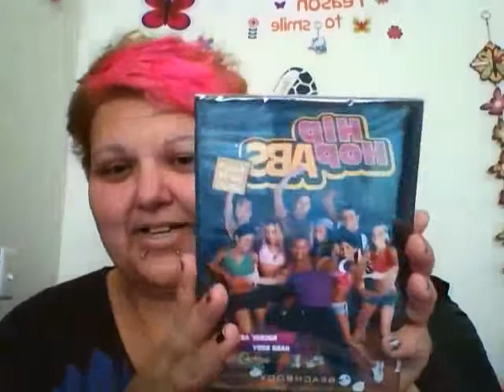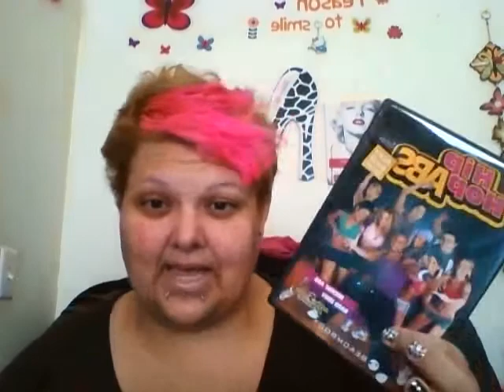Ready for a beach body.... LOL